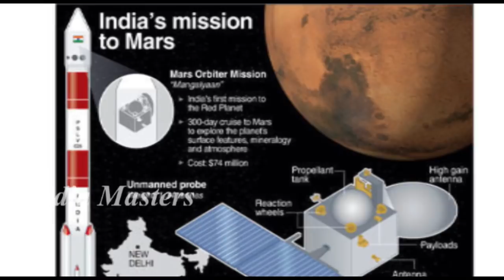ಇಸ್ರೋ ಇಲ್ಲದಿದ್ದರೆ ಏನಾಗ್ತಿತ್ತು ಗೊತ್ತಾ ಭಾರತ..? The story of ISRO..!